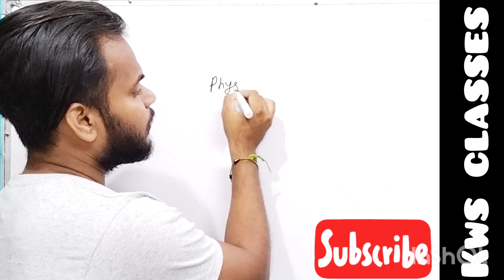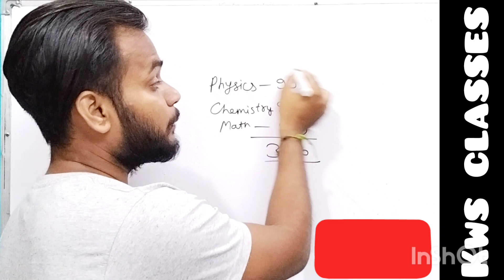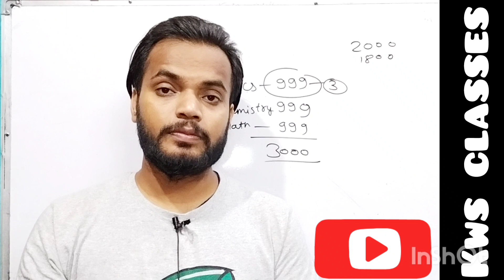Rrbmu b.sc 2nd year result / rrbmu / Raj Rishi college alwar / B.sc second year result 2022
our app - kws claases

B.sc 2nd year result
B.sc second year result

raj Rishi college alwar exam pattern
rr college alwar syllabus rrbmu exam 2022
rr college mid term
rr college b.sc first year syllabus
Raj Rishi college alwar full detail ,
raj Rishi college semester system
rr college first semester
rr college first year full detail
rrbmu , matsya University, Raj Rishi bhartrihari matsya University alwar
rr college first year first semester
rrbmu result ,matsya University result kab aayega